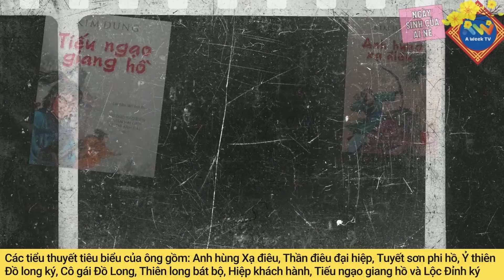6 Tháng 2 Là Ngày Gì? Hôm Nay Là Ngày Sinh Của Kim Dung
6 Tháng 2 Là Ngày Gì? Hôm Nay Là Ngày Sinh Của Kim Dung

SỰ KIỆN
1952 – Elizabeth II trở thành nữ hoàng của Anh Quốc và các quốc gia khối Thịnh vượng chung.
1958 – Tám cầu thủ của Manchester United F.C. và 15 hành khách khác thiệt mạng trong Thảm họa hàng không München.
1840 – Đại diện của Anh Quốc và các tù trưởng Maori ký kết Hiệp định Waitangi, thiết lập New Zealand làm một thuộc địa của Anh Quốc.
1998 – Sân bay quốc gia Washington được đổi tên thành Sân bay quốc gia Ronald Reagan Washington.
2018 - Falcon Heavy của SpaceX , tên lửa đẩy siêu nặng có thể tái sử dụng, thực hiện chuyến bay đầu tiên.

Sinh
1924 – Kim Dung, tác gia người Hồng Kông
1911 – Ronald Reagan, diễn viên và chính trị gia người Mỹ, Tổng thống Hoa Kỳ (m. 2004)
1945 – Bob Marley, ca sĩ, tay trống người Jamaica-Mỹ (m. 1981)
1983 - Jamie Whincup , tay đua xe người Úc
1982 - Alice Eve , nữ diễn viên người Anh
1978 - Yael Naim , ca sĩ kiêm nhạc sĩ người Pháp gốc Israel
Mất
1986 - Minoru Yamasaki , kiến trúc sư người Mỹ, thiết kế Trung tâm Thương mại Thế giới (sinh năm 1912)